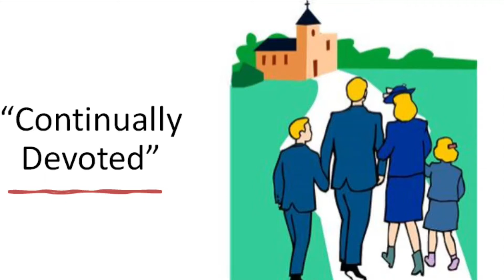6.27.21 ~ Continually Devoted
Dr Blair Yager encourages us to be continually devoted to God.